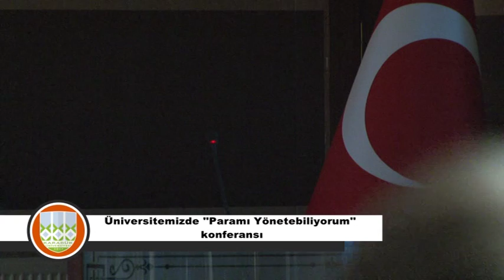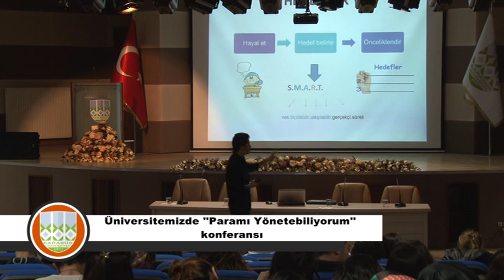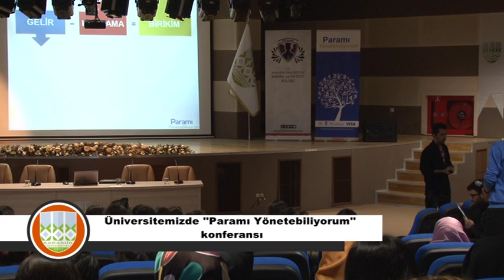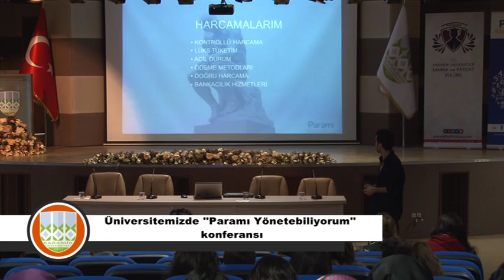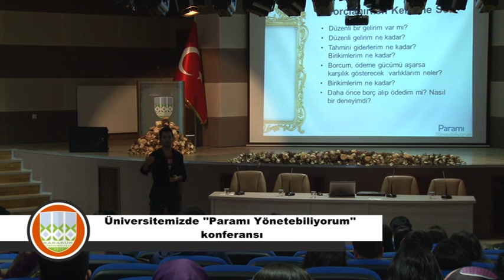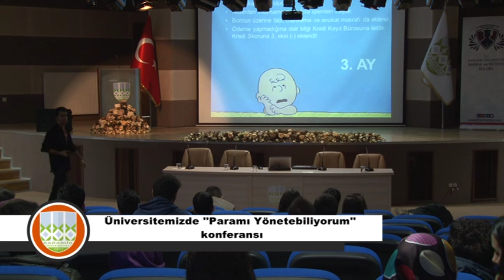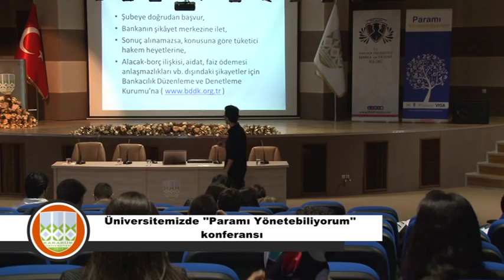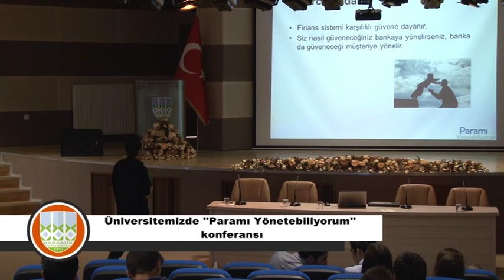Üniversitemizde ''Paramı Yönetebiliyorum'' Konferansı